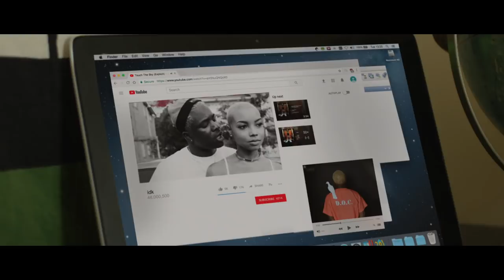IDK - IWASVERYBAD Episode 2: "Maryland Ass N***a"